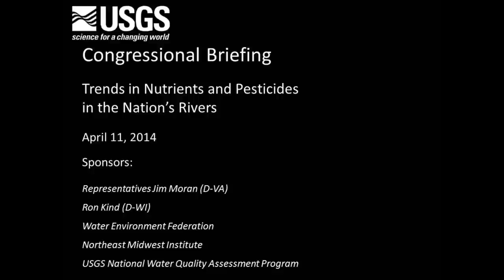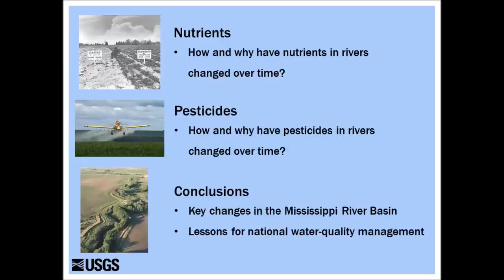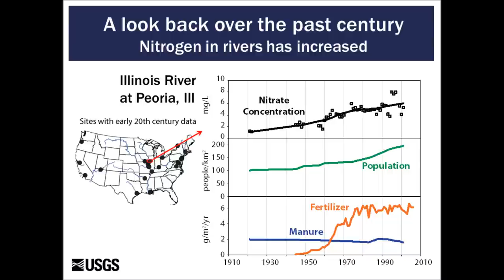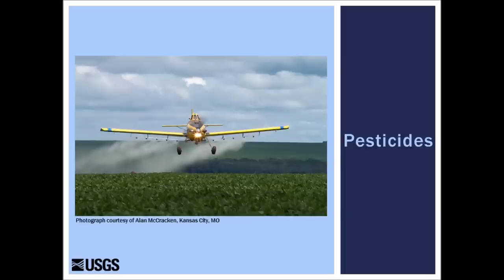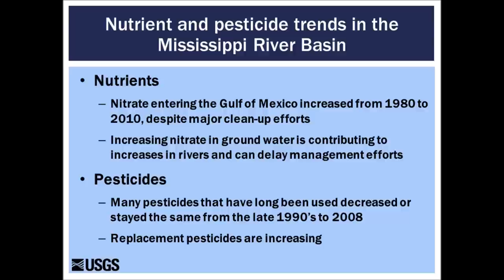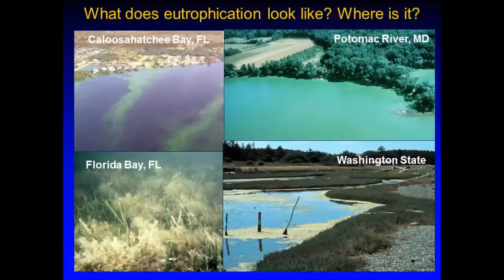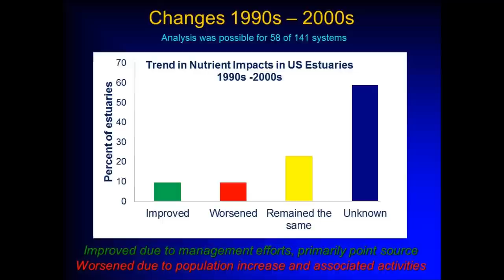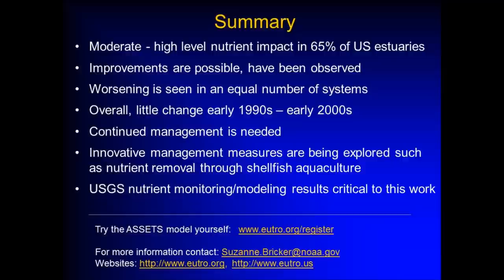Trends in Nutrients and Pesticides in the Nation's Rivers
Congressional Briefing at the Capitol Visitors Center on April 11, 2014. The briefing focuses on the Mississippi River Basin, which covers about 40% of the nation and represents a wide range of important climatic, agricultural, and urban influences that are present throughout the country. Note:  Suzanne Bricker will also present information about efforts at the National Oceanic and Atmospheric Administration (NOAA) to trace the health of the Nation's valuable estuaries and will explain how information learned from NAWQA's monitoring and assessments make estuarine protection more effective.